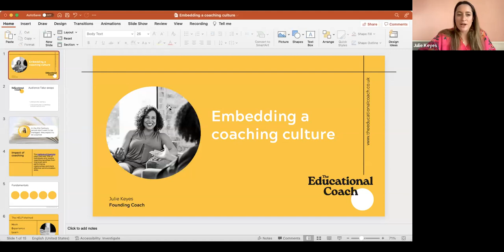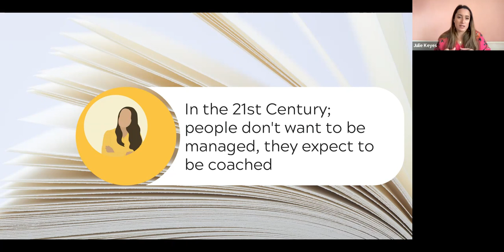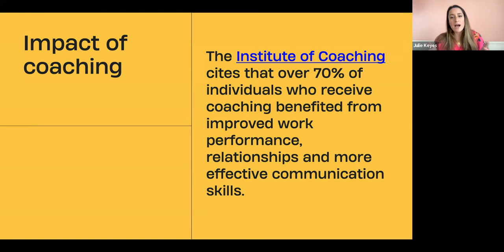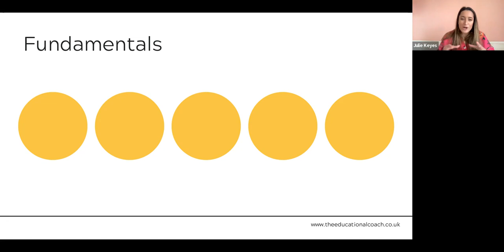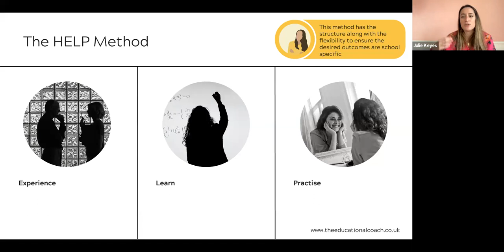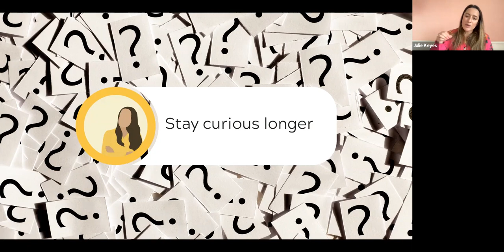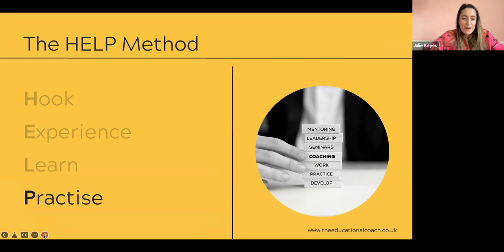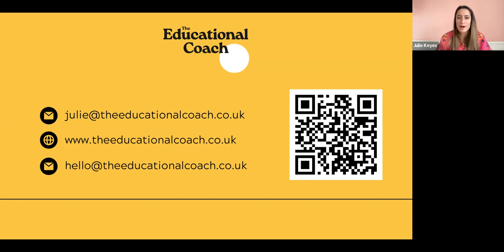Nexus CPD: How to Embed a Coaching Culture in Your School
In this quickfire, 30min NexusCPD session, Julie Keyes talks us through how to build a solid foundation in your school on which the principles of coaching are built to bring positive change to all staff.

Never underestimate the power of educational coaching. From NQTs to executive heads, TAs to heads of year, the transformative and eye-opening effects of coaching can be felt far and wide. But it doesn't stop there. The ripple effect running through the school produces positive change for staff and students alike.

But an important factor in the rollout of a coaching culture - and most importantly, an effective coaching culture - is the solid foundation on which the principles of coaching are built.

The readiness of the schooling staff is often assumed by the mere decision to implement change. But the intricacies surrounding the term ‘coaching culture’ - and the elements needed to introduce this to a school - are all too often overlooked.

Guiding staff to learn the theory behind the practice, alongside supporting schools to embed a coaching culture of their own, allows for a complete understanding of coaching structures and the techniques involved.

Julie Keyes, says  ''as an advocate for all things coaching, I can’t stress enough the importance of doing things right. This is why, at The Educational Coach, we have our very own coaching model designed to include all these important elements. And we’re here to HELP you every step of the way''.

This session will guide you through Julie's highly successful four-step process and includes all the stages you need to coach the right way - The Educational Coach Way.